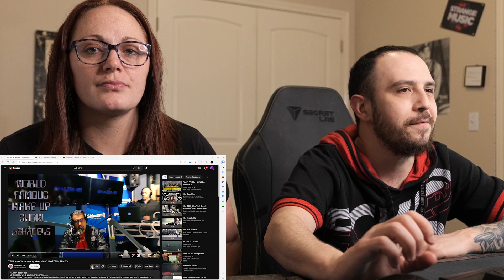Technician Tuesdays | (Tech N9ne) - "Dont Nobody Want None" KING TECH REMIX Reaction!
...If you change your perspective, you can change your reality...